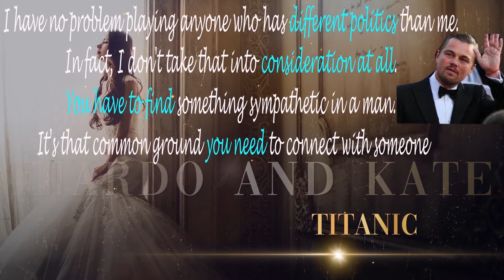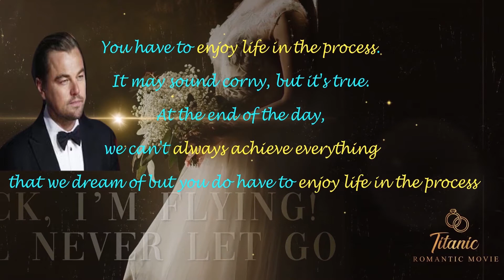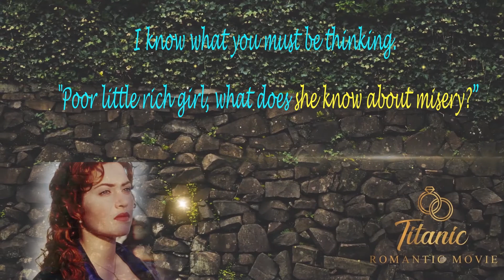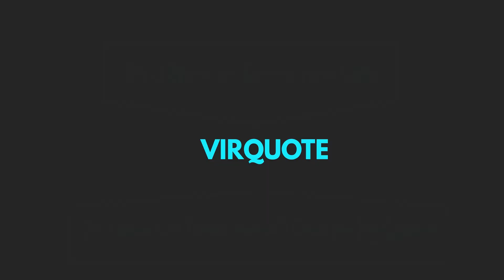Titanic Motivational stories of speech for success in life from Virquote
Motivational Stories of Speech for Success in life from Virquote
Building the right quotes strategy is part of A Short motivational speech for success in life and sometimes we have one or two Best motivational speech for success in life.
As a Leadership, the continuing Leadership development process shall do. Like How to be a good leader, How to motivate a sales team, hiring the right team, and How to Develop a Sales Strategy.

L🎵 Track Info:

Title      : Cinematic Inspirational 1
Lisensi : Premium Member Levidio